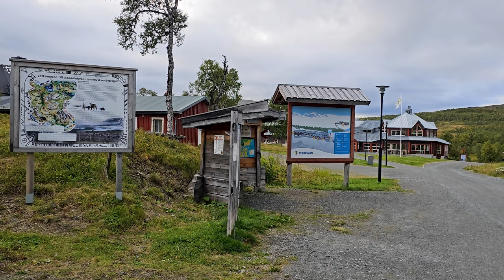Storulvån Sweden Mountain Hiking In The Famous Nature Reserve & Relaxing Music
Hiking Sweden's Storulvån Mountains: Majestic Scenery with Soothing Relaxation Music
Escape to the serene wilderness of Sweden’s Storulvån Mountains with this stunning hiking adventure, accompanied by soothing relaxation music. In this video, we journey through one of Scandinavia’s most breathtaking landscapes, where towering peaks, pristine rivers, and vast open spaces create a perfect backdrop for tranquility and reflection.
Whether you’re here to plan your next hiking trip, unwind with the beauty of nature, or simply enjoy the peaceful combination of majestic scenery and calming music, this video offers something special for everyone. Let the sights and sounds of Storulvån transport you to a place of peace and relaxation.